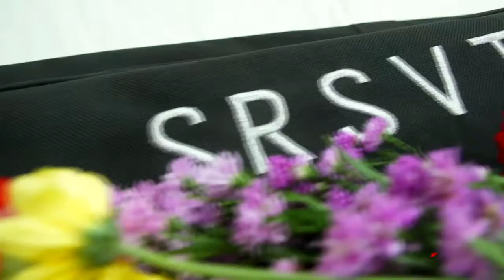Photo Shoot Bareng Isyana Sarasvati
Yuk intip keseruan sesi Isyana Sarasvati pada saat photo shoot